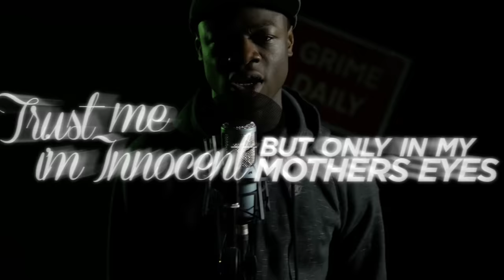J Hus - Daily Duppy S:04 EP:15 | GRM Daily